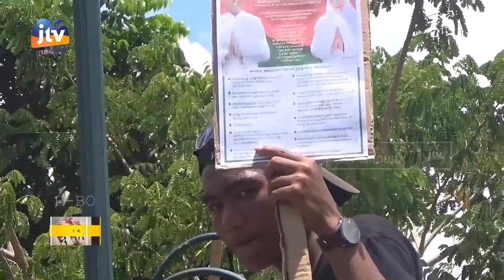Kado Hari Jadi Sumenep dari Mahasiswa, Berupa Aksi Demo Terkait Evaluasi Kinerja Pemerintah